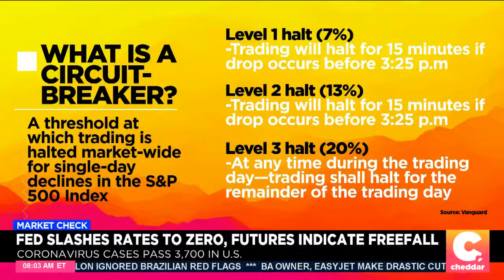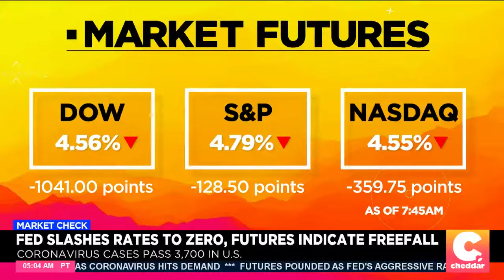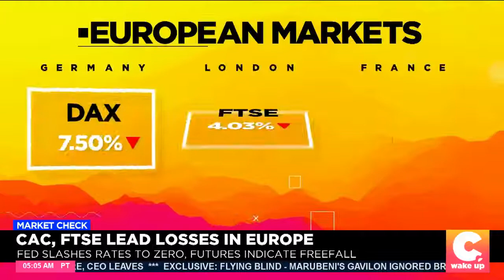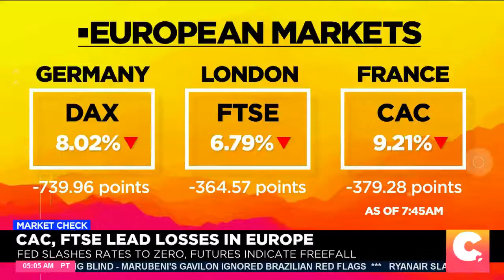How Do Wall Street Circuit Breakers Work?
A plunge in U.S. stocks Monday morning once again flipped an emergency circuit breaker, halting trading for 15 minutes.